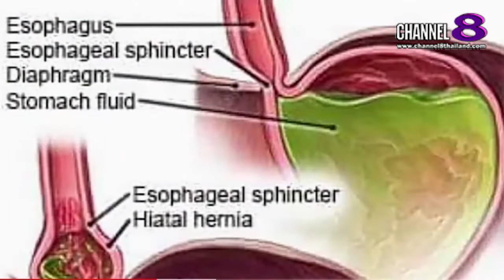The​ SaM​ ET! NEWS​ : คุณ​หมอ​ชวน​คุย​ กรดใหลย้อนและไอเรื้อรัง​ สิ่งที่ควรรู้(2)